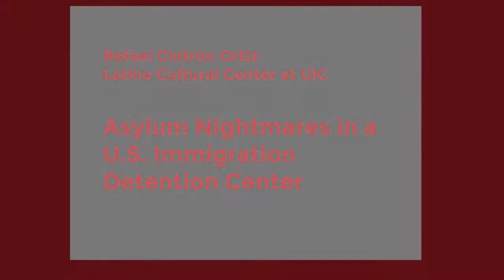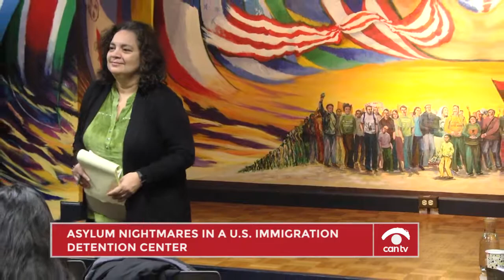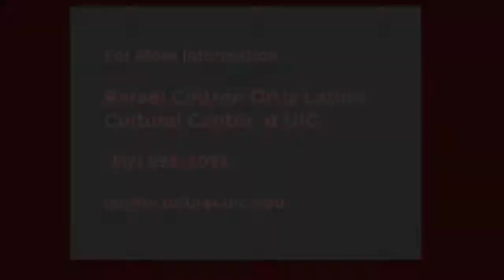Zona Abierta – We call them Baby Jails: Asylum Nightmares in a US Immigration Detention Center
Virginia Martinez, attorney and community activist with the CARA Pro Bono Project, discusses the current policies, legal actions, and grassroots efforts to address the pressing issues of family detention. This program was recorded by Chicago Access Network Television (CAN TV).